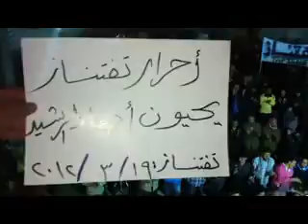إدلب - تفتناز || مظاهرة مسائية 19-3-2012 جـ2